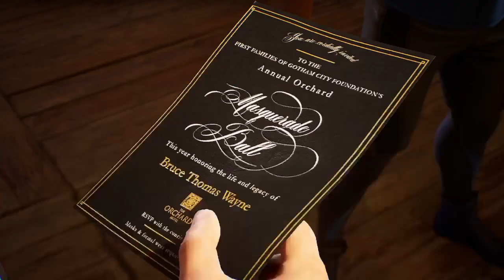Gotham Knights - Descubriendo el origen de las Garras